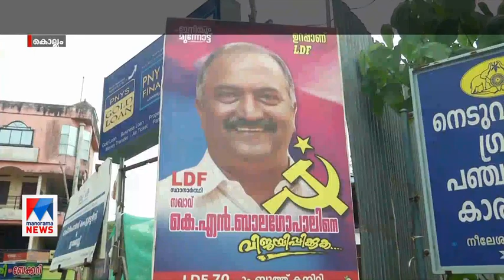ആദ്യ വിജയത്തിൽ മന്ത്രിസ്ഥാനം; പാർട്ടിയുടെ സൗമ്യമുഖമായി കെഎൻ ബാലഗോപാൽ | K.N. Balagopal